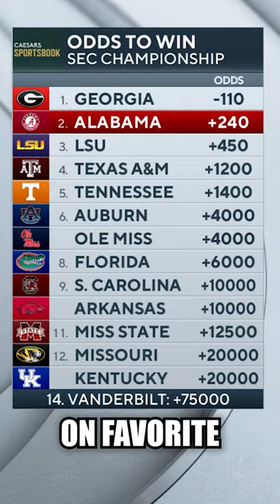What if Alabama DOESN'T win the SEC WEST... AGAIN! 💣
Josh Pate breaks down the domino effect that would happen if Alabama fails to win the SEC West for the 2nd consecutive year and explains why it would mean someone like LSU or Texas A&M has done something to impact the entire sport.